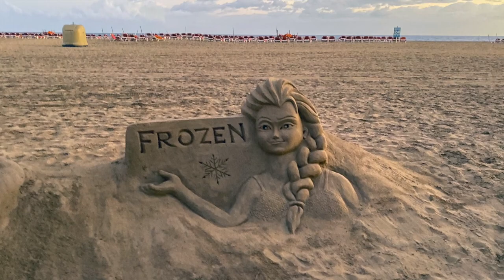Michael Vraa - Du er mit liv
I 32 år lå dette masterbånd i en lade, indtil ejeren af båndet, Stig Ulrichsen fandt det frem, og fik det digitalisteret. For første gang nogensinde, kan du nu høre sangen der blev diskvalificeret til Det Danske Melodi Grand Prix i 1992, da det var blevet spillet på lokal tv i Aalborg før MGP. En fremragende sang med absolut hitpotentiale.

Sangen er skrevet af Keld Heick og komponeret af Michael Vraa. Den er produceret af Søren Bundgaard.